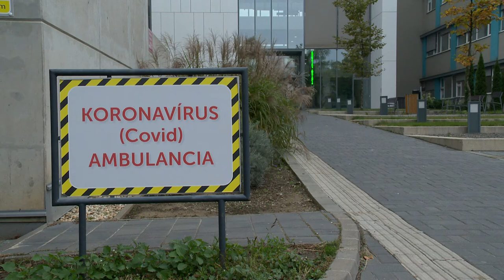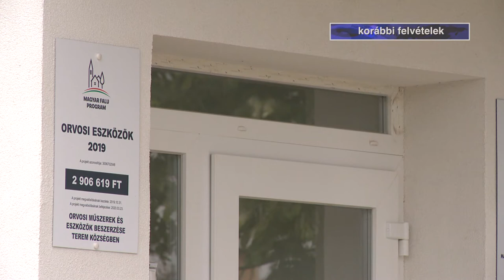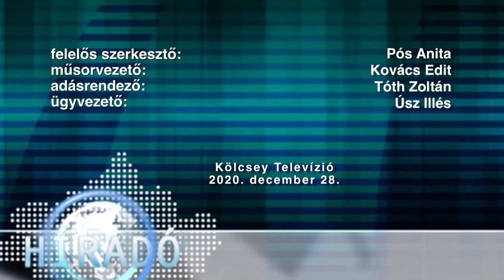Híradó 2020. december 28. - Kölcsey TV